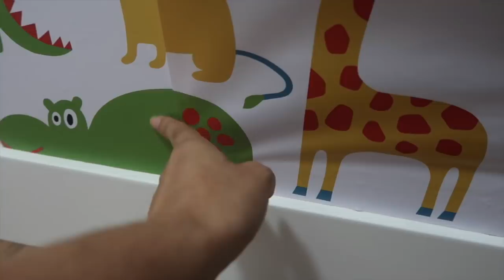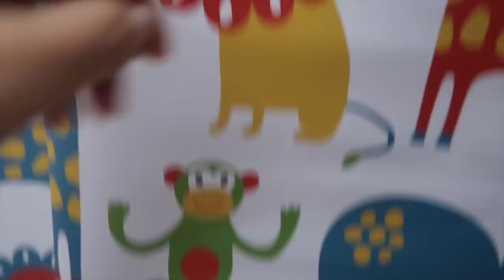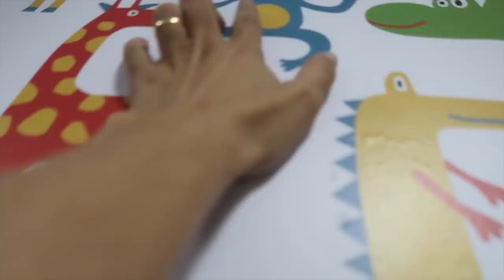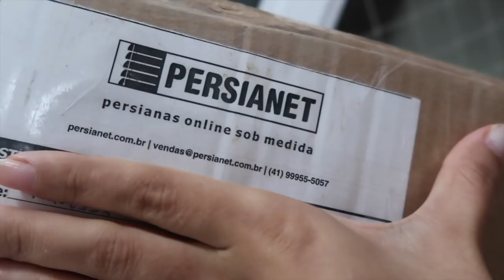FAXINA E DECORACAO QUARTO MIGUEL 😍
SNAP -VanessaMOficial